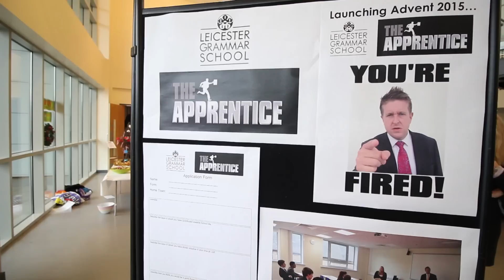LGS Open Morning 7th November 2015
A film about Open Morning by Ewan Brown, Year 11 student.